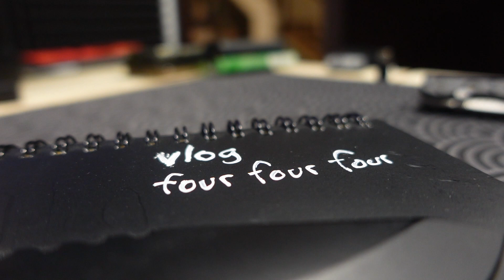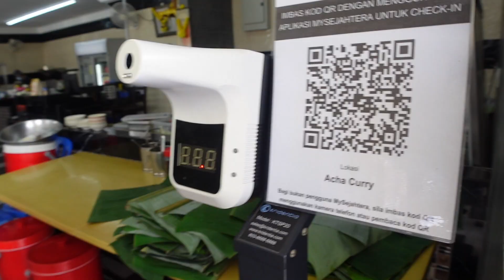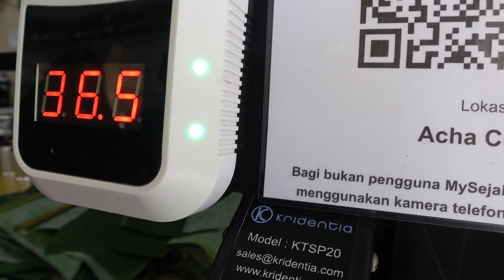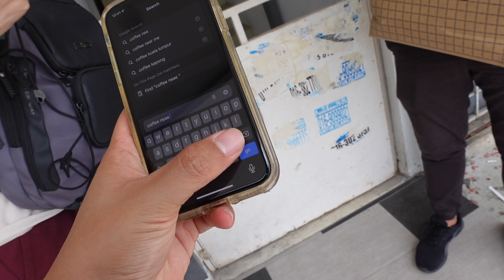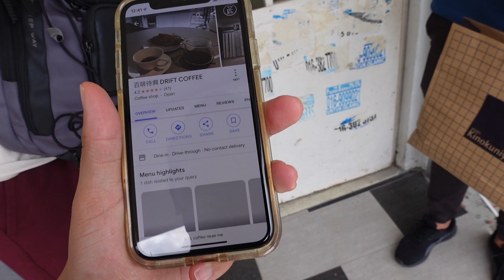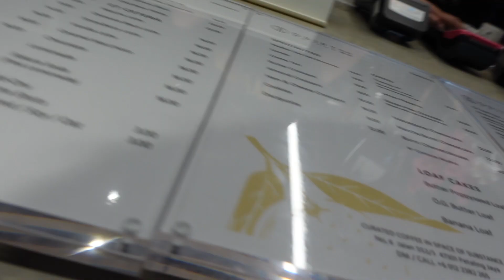VLOG 222*2 - Three Malaysian YouTubers Eating Malaysian Food In Malaysia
Anakira's Channel: @AnakiraJapan
Robin's Photog Channel: @robinwong
Robin's Vlog Channel: @ROBINVLOGSLIFE